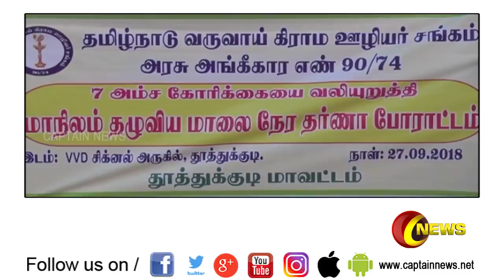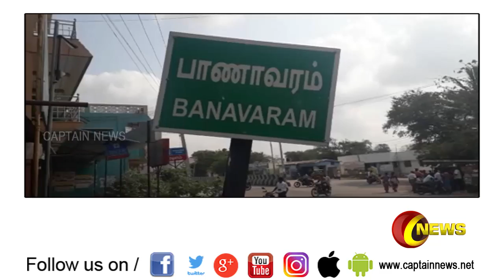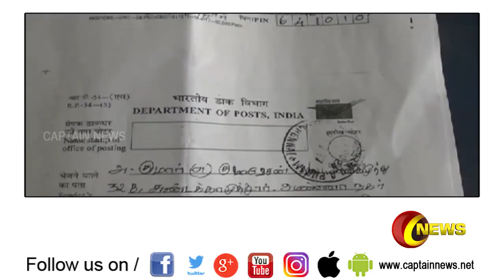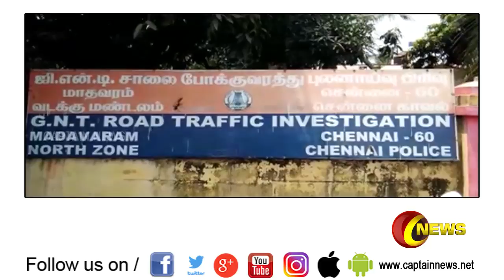Express News | விரைவுச் செய்திகள் | 10:30 AM NEWS | Captain News | 28.09.2018